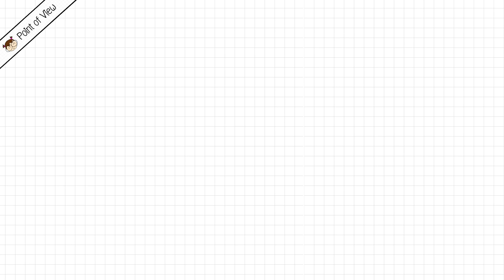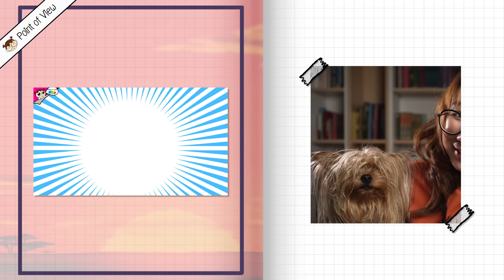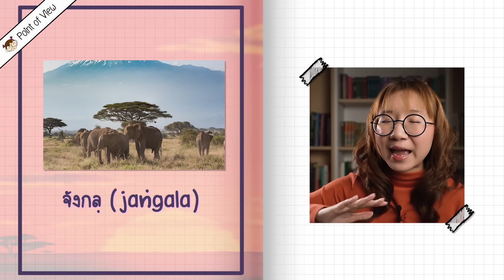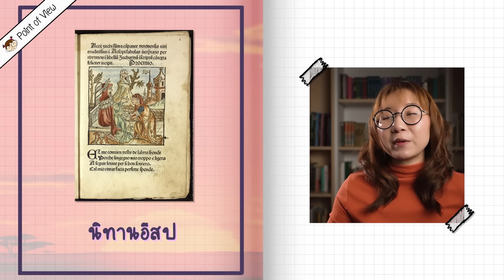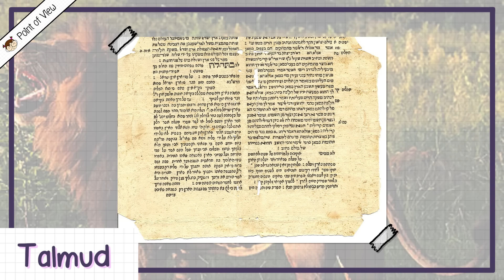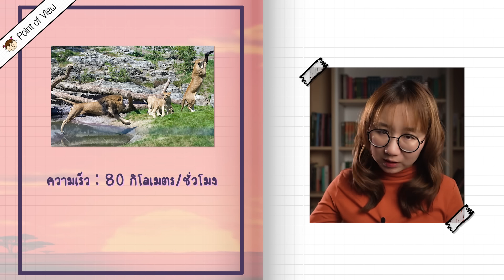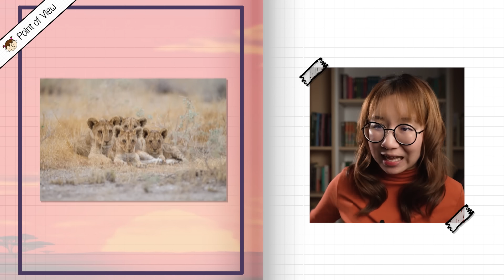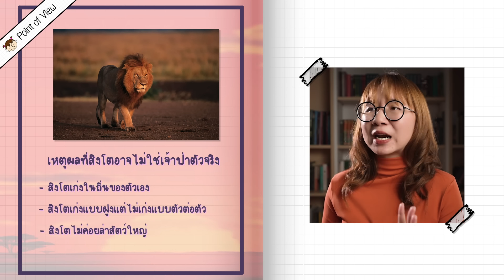ทำไมสิงโตถึงเป็นเจ้าป่า สาระสัตว์สัตว์ | Point of View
Acharya, D. (2020). The Kāmasiddhistuti of King vatsarāja. In BRILL eBooks (pp. 364–386).
AESOP’s Fables Home Page. (n.d.). Fables of Aesop.
Chagigah 13b:6. (n.d.). Sefaria.
David Shepherd Wildlife Foundation. (n.d.). Lion Facts.
Lion | Characteristics, Habitat, & Facts. (n.d.). Encyclopedia Britannica.
MORGAN, E. (n.d.). 10 LION FACTS! National Geographic Kids.
Nelson, M. & WWF Travel. (2011, June 29). Ten Interesting Facts about Lions. World Wildlife Fund.
The Lion in Judaism. (n.d.). Jewish Virtual Library.
Theresa.J. (n.d.). Top 5 reasons Why is the lion king of the jungle? Nature and Wildlife TV.
Wisdom Library. (n.d.). Mrigendra, Mṛgēndra, Mṛgendra, Mriga-indra: 16 definitions.

หรือ